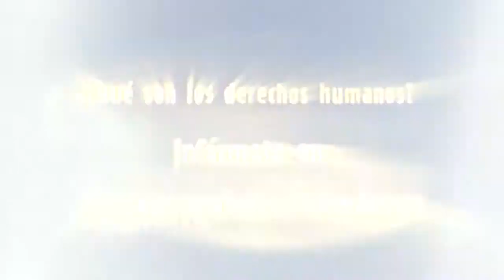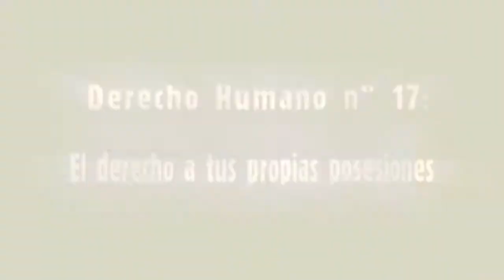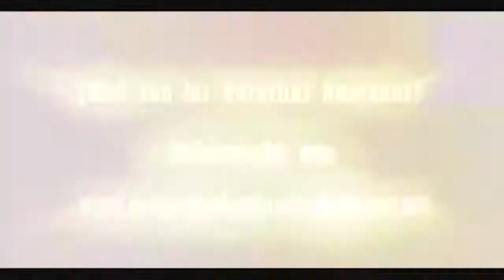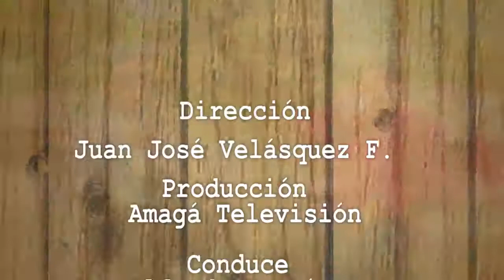Mientras Tomamos Café Prog 6 REF Alexander Restrepo Policia comunitario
Encontrarse para tomar un café; un lugar de encuentro para conversar con los personajes de nuestra región que han influido de manera positiva en la cotidianidad del territorio. A través del deporte, la cultura, el arte, la música, la literatura, entre otras expresiones sociales y culturales. Todos los viernes a las 3pm por Amagá Televisión.